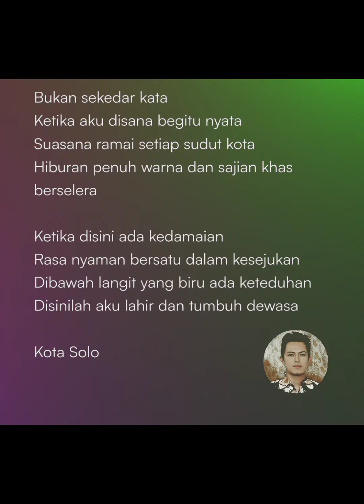Anext ft Ellisa _ Solo Ngangeni (folk jazz ska) short version